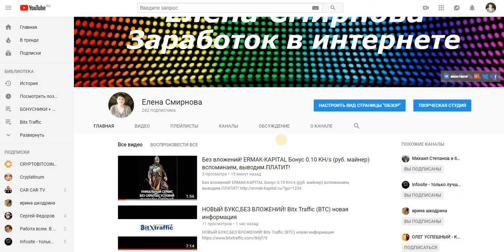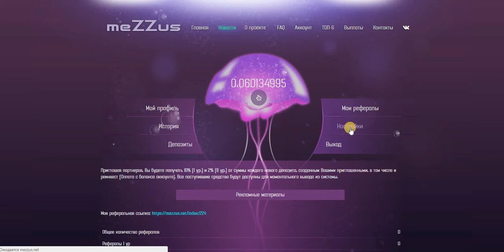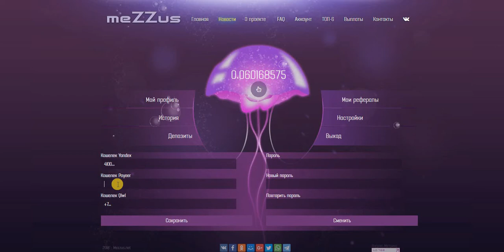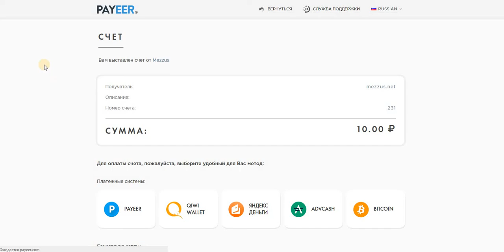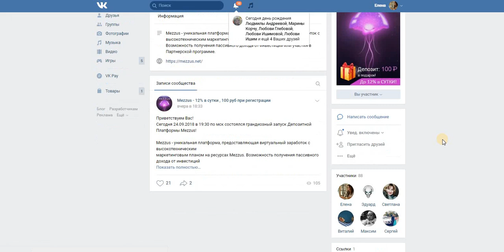Mezzus бонус 100 руб. на депозит. старт 24.09.2018 в 19:30 по мск